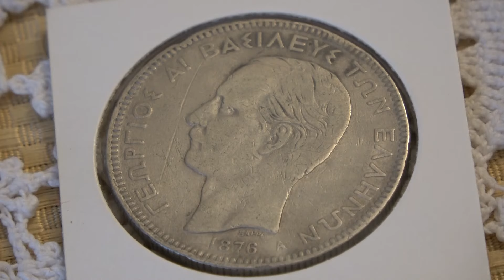Greece 1876 5 Drachmai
Kingdom of Greece 1876 5 Drachmai